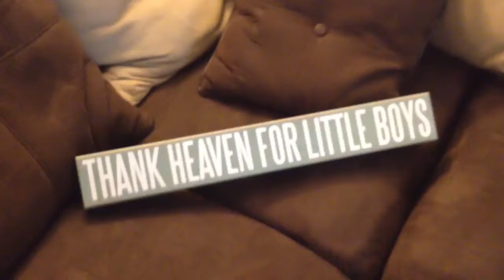Baby Blevins gender reveal